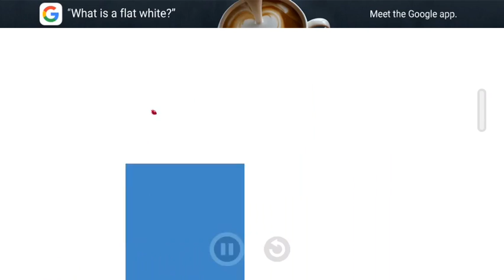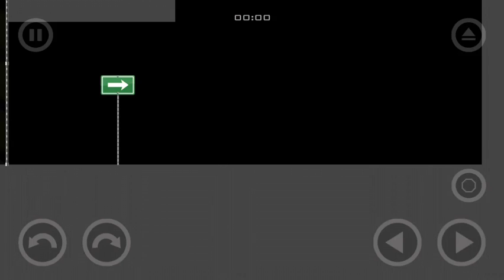Happy wheels gameplay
Hello modern miners! Today we will be playing Happy Wheels. Sorry for not uploading a video yesterday.
C h e c k  O u t  M y  L a s t  V i d e o
C h e c k  O u t  T h i s  Y o u T u b e r